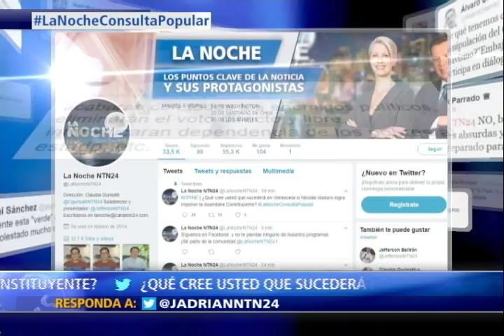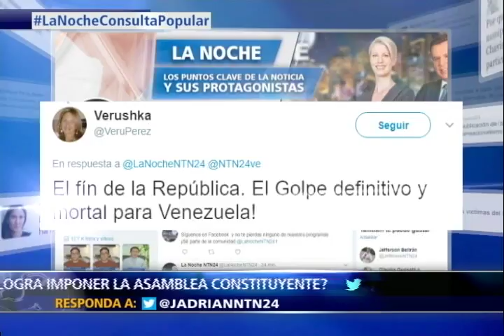Oposición venezolana convoca a consulta popular para rechazar asamblea constituyente II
Hoy en el programa La Noche de NTN24, del Canal de las Américas, hablan los protagonistas de la noticia. Desde Roma Italia, Leopoldo López Gil, padre del preso político Leopoldo López, habla sobre el significado que tiene la prisión domiciliaria que le fue concedida a su hijo, quien permanecía en la cárcel de Ramo Verde desde hace tres años y cuatro meses, y el impacto que tiene en la solución a la crisis que enfrenta Venezuela.
Los expresidentes de Bolivia y Colombia, Jorge Tuto Quiroga y Andrés Pastrana, quienes hacen parte de los cinco exmandatarios que serán observadores internacionales del proceso electoral de este domingo. Explican la importancia que tiene para Venezuela la consulta popular y las consecuencias que tendrá para el país el desconocimiento de dichos resultados.